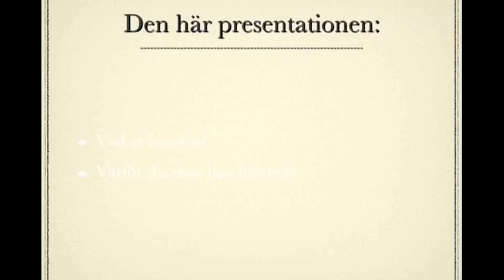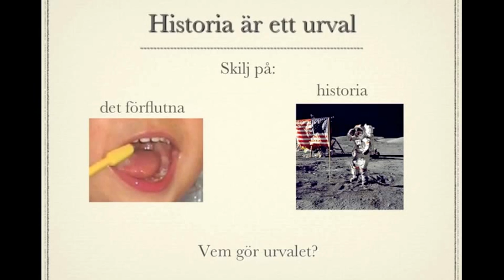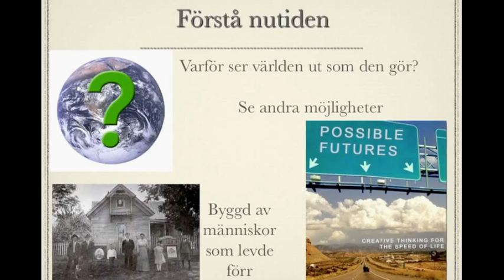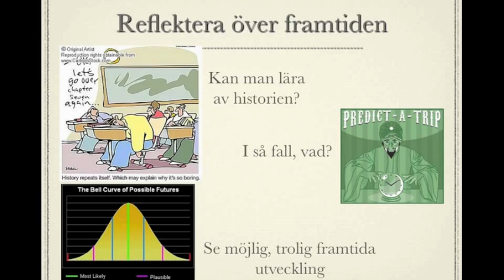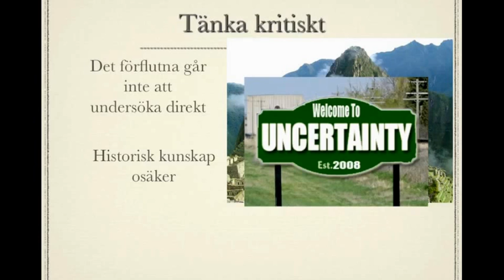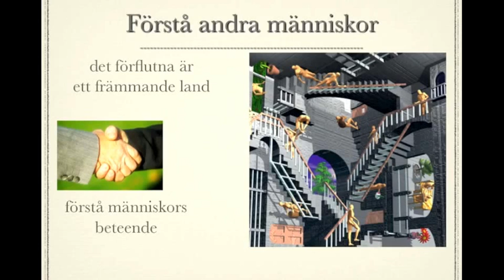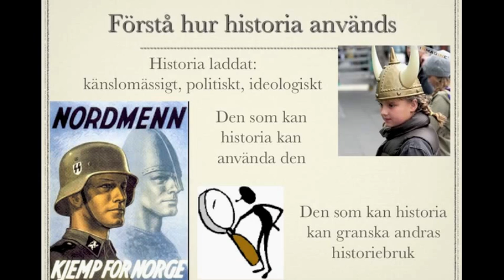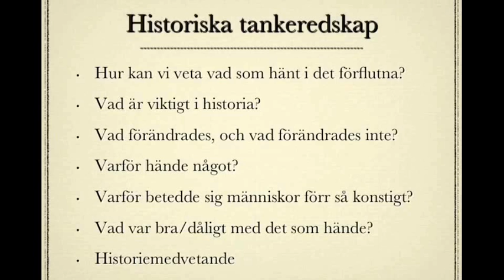Vad är historia?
Introduktion till studier i historia. Se också hemsidan